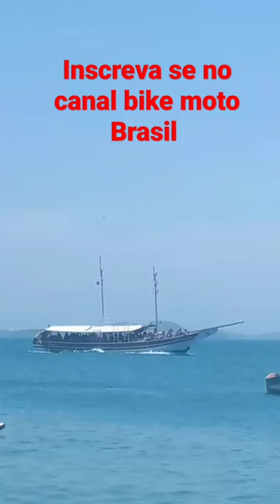# escuna afunda ou não afunda no short